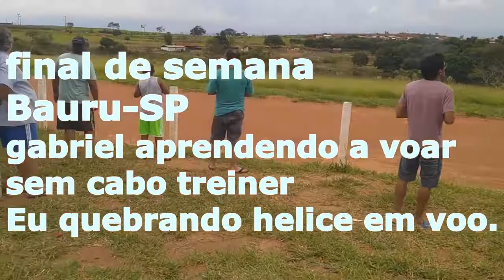Deu ruim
ASP 52 deu Ruim
helice cortada por parafuso  mufla em voo,meu filho aprendendo a voar
final de semana voando com os amigos em Bauru, e meu filho Gabriel aprendendo a voar, logo depois fui voar meu glow e quebrou a helice em voo por conta do parafuso da mufla.
Primeiro teste pra tentar rodar um motor glow no etanol de posto